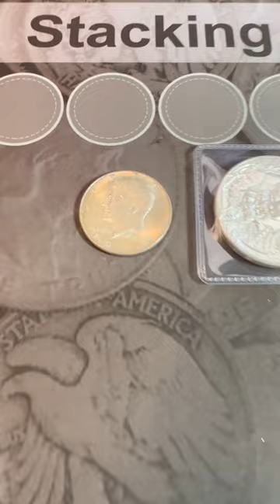Crystals - Pure Silver Crystals!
Look at this pure silver crystal! WOW!
Rob